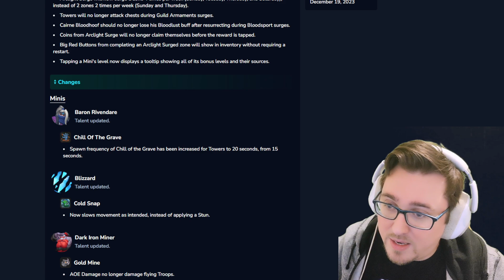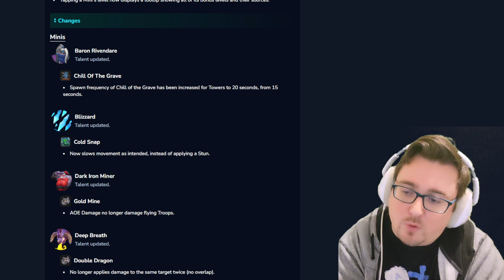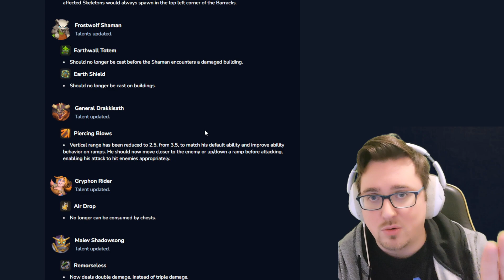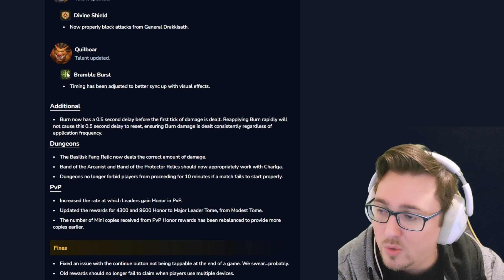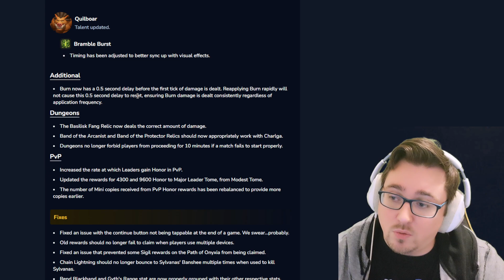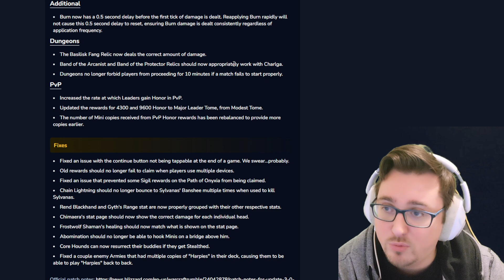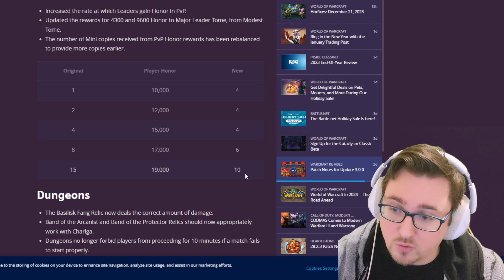📱WARCRAFT RUMBLE ► Patch 3.0 UP & NERF de la Mise à jour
Pour soutenir la chaine via les donations Streamlabs ou PAYPAL, suivez ces lien :

Pour suivre l'actualité de ma chaîne ?

Timeline:
JcJ
figurine mini undead beast alliance horde blackrock dungeon